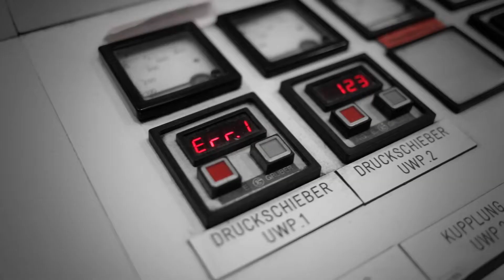GIG Bar Klagenfurt - Promotionshooting 2020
Werbeshooting im Sin City Style im Fernheizkraftwerk Klagenfurt.

Imagefilmproduktion \\ Businessportrait \\ Eventfilm \\ Wedding